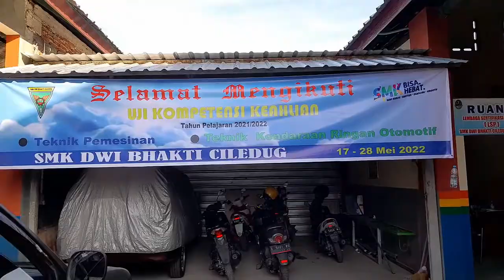Ujian Kompetensi Kejuruan Jurusan Teknik Pemesinan Tahun Pelajaran 2021/2022 SMK Dwi Bhakti Ciledug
SMK Dwi Bhakti Ciledug memiliki 2 jurusan, salah satunya adalah jurusan Teknik Pemesinan. Dalam video ini beberapa siswa melaksanakan Ujian Kompetensi Kejuruan dengan sangat baik dan disiplin. Mereka diharuskan membuat sebuah benda kerja yang sudah ditentukan desain dan ukurannya. Dengan beberapa mesin baru yang digunakan membuat proses ujian berjalan dengan baik dan lancar.